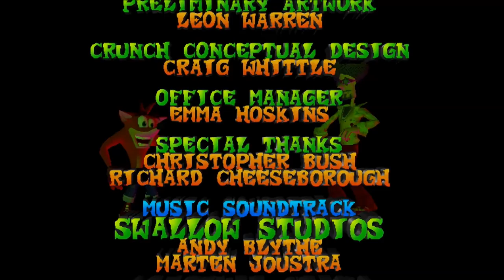Crash Bandicoot The Wrath Of Cortex (PS2) Fifth Warp Room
The end of the game is extremely disappointing, also I just realise that's Tiny not Crunch.